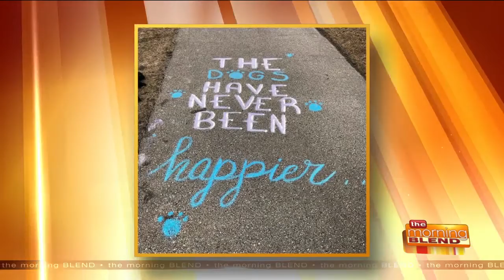Molly and Tiffany Share the Buzz for March 25!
Join Molly Fay and Tiffany Ogle for their daily chat! Do you have an interesting discussion topic?